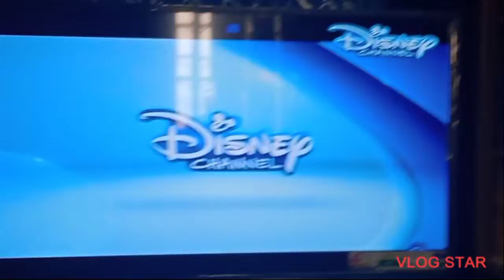Miraculous Ladybug| New trailer India| Hindi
Miraculous on disney in india from Sat at 12 noon Don't forget to watch